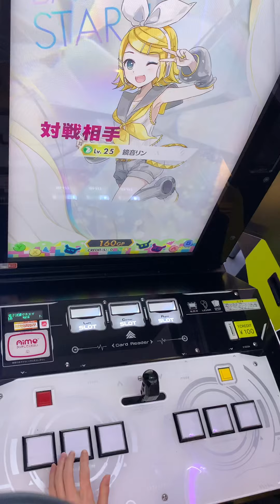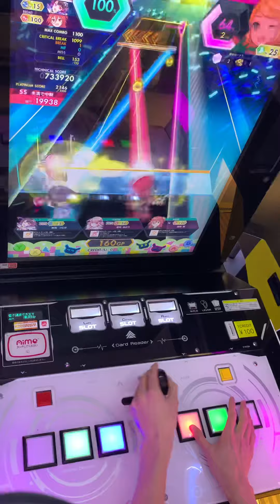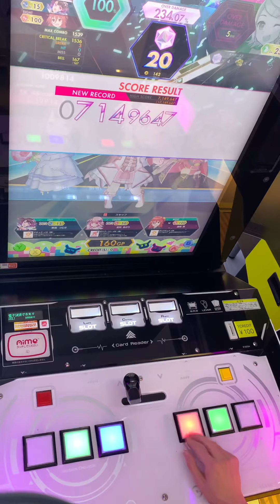【オンゲキ】パラジクロロベンゼン 初見